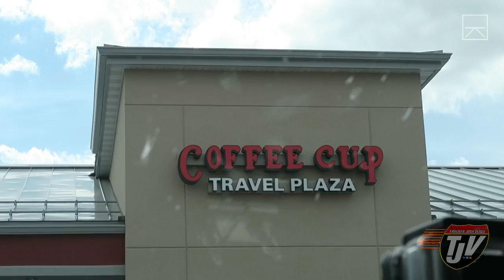Journey To VidCon in California - #447 - 07/20/15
"Viewer to Trucker Josh" Mailing Address:
TRUCKER JOSH